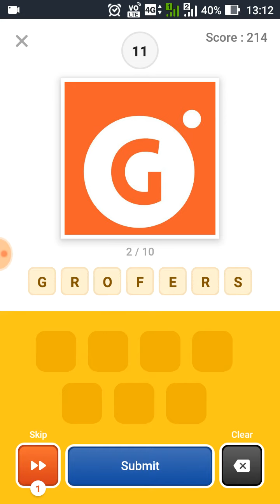Flipkart Guess What's Answer Today | Quiz Part 9 | Answers in Description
The more you play, the more your knowledge & the more your score day by day!

Flipkart Guess What's Answer | Quiz Part 9 | Answers in Description

How to give quiz ?
1. Open your Flipkart app first.
2. Go to menu option left top.
3. Go to Game Zone.
4. Click on 'Guess What?' Banner.
5. Click on "Play Now".

Answers:
1.  Hema
2.  Grofers
3.  Saturn
4.  Celina
5.  Maglev
6.  Abhishek
7.  Beatles
8.  Miley
9.  Skrillex
10. MikeTrout

flipkart guess what's answer,
flipkart guess what answers today,
guess what game answers,
flipkart guess and win answers,